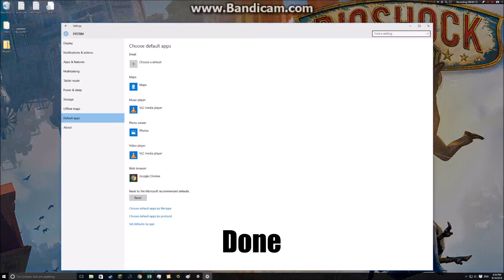How to change the default video player in Windows 10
This is a quick tutorial I made, which shows you how to change the default video player in Windows 10.